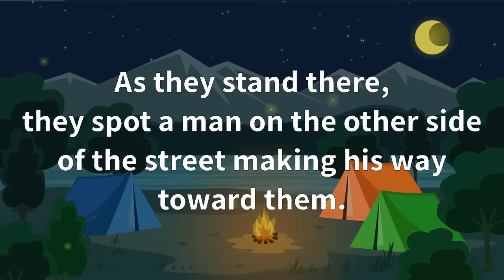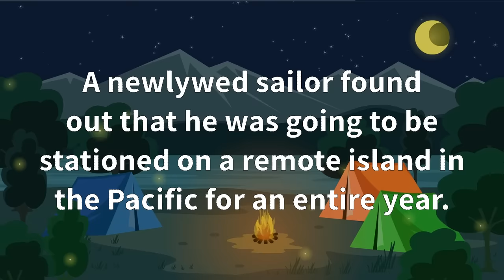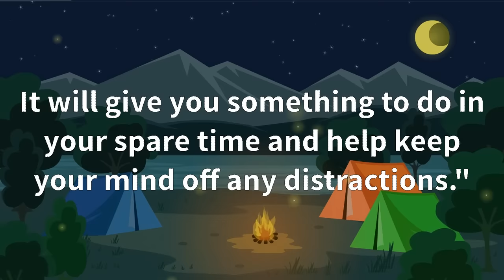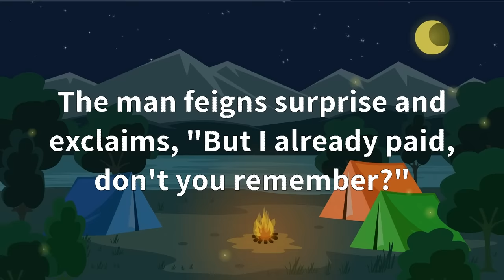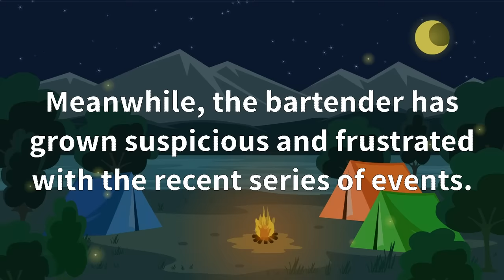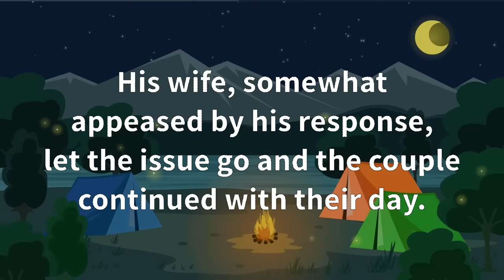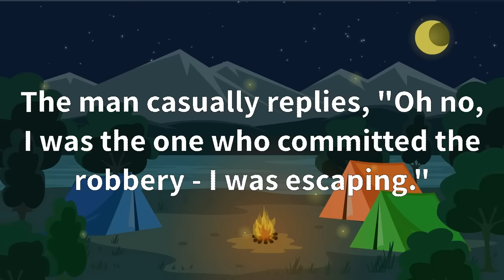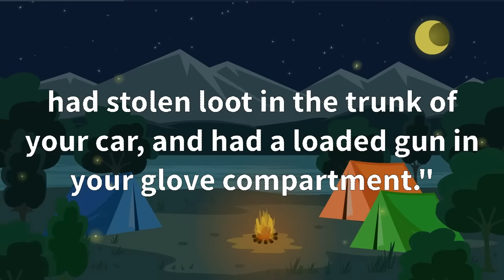🤣JOKES COMPILATION! - Two Woman are Standing on a Street corner and see a...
🤣JOKES COMPILATION! - Funny Daily Jokes | BEST JOKES OF THE DAY! #1